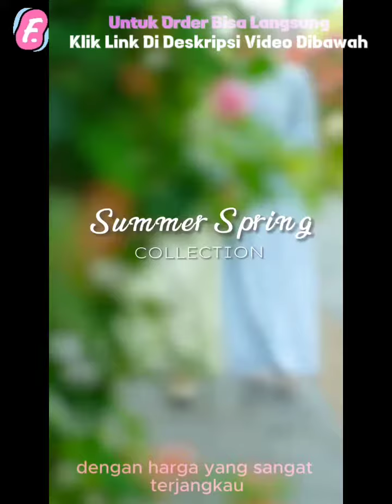10 Baju Gamis Cringkle Terbaru Terlaris